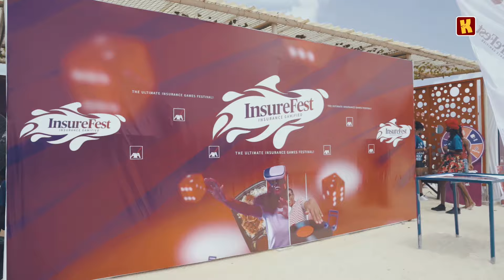AXA Mansard Insure Fest 2024!!!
AXA Mansard InsureFest was a blast!💥

@axamansard_ proved they’re more than just about insurance and brought the vibe to Landmark beach for an amazing time at Insure Fest.

Here is a quick highlight of what you missed from the Fest. Make sure you watch out for our next insurefest and be a part of it.

AXA Mansard is all about protecting what matters. So what are you insuring today?